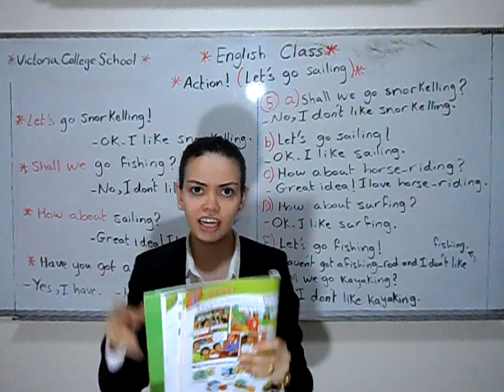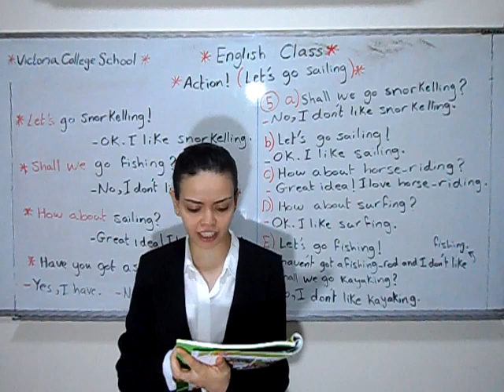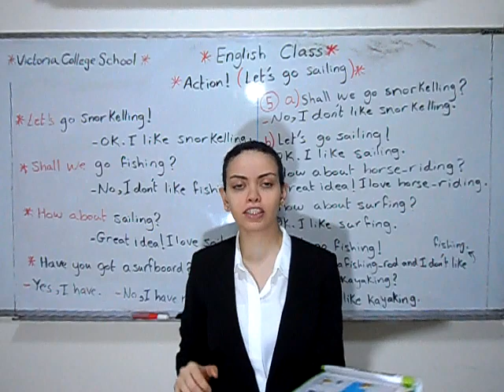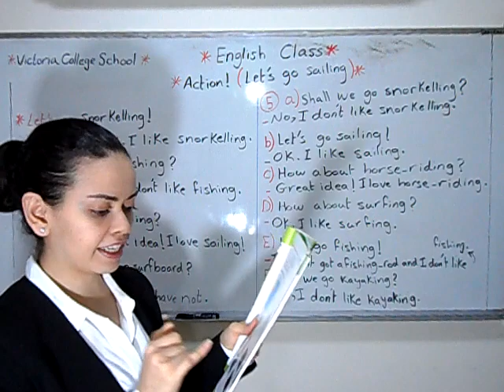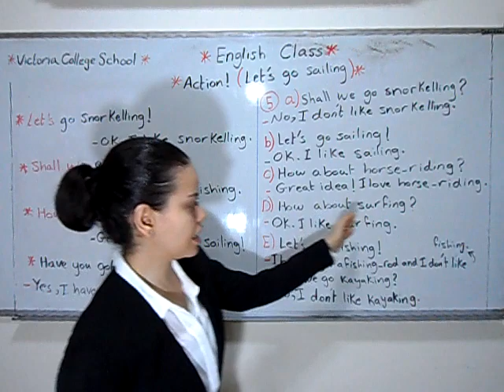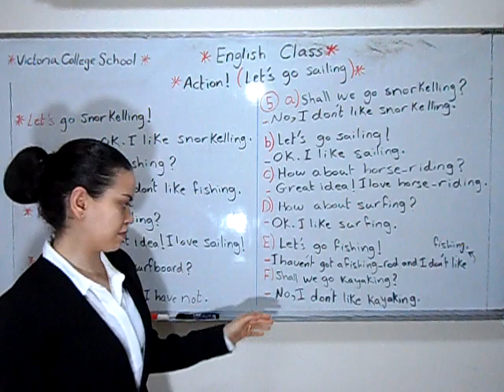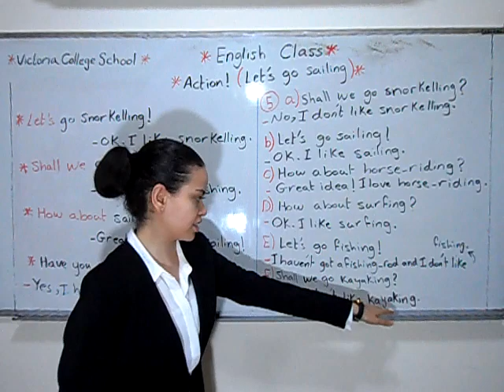English Class Fourth Grade Action Grammar Lets go Sailing trimmed